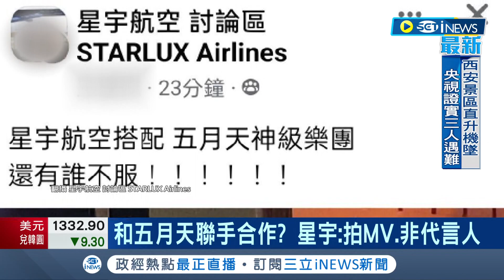星宇航空觸碰"禁忌"? 傳和五月天聯手合作 星宇:拍MV並非代言人 團名"Mayday"部分機師憂心不吉利｜記者 曾佳萱 李文勝｜【台灣要聞】20230503｜三立iNEWS